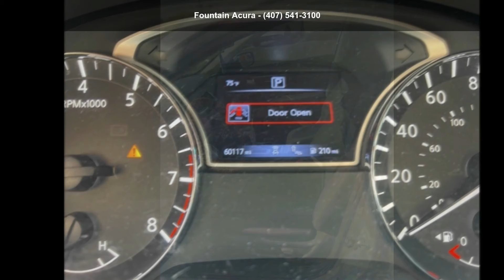2017 Nissan Altima 2.5 SV - Fountain Acura - Orlando, FL...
2017 Nissan Altima 2.5 SV, Silver, Recent Arrival! Brilliant Silver 2017 Nissan Altima 2.5 SV CVT with Xtronic, ABS brakes, Blind spot sensor: warning, Brake assist, Electronic Stability Control, Four wheel independent suspension, Front dual zone A/C, Fully automatic headlights, Leather Shift Knob, Low tire pressure warning, Occupant sensing airbag, Radio: AM/FM/CD/MP3 Audio System w/SiriusXM, Security system, Speed-sensing steering, Speed-Sensitive Wipers, Steering wheel mounted audio controls, Telescoping steering wheel, Tilt steering wheel, Traction control, Wheels: 17 x 7.5 Machined Aluminum Alloy. Odometer is 25110 miles below market average!